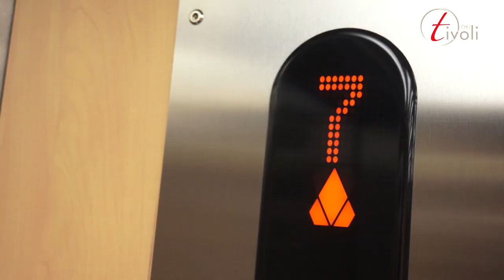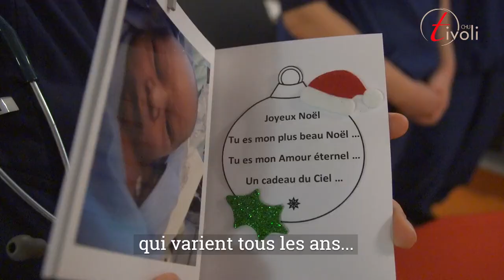Noël au CHU Tivoli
Centre Hospitalier Universitaire de Tivoli,
Avenue Max Buset, 34
7100 La Louvière
N° central : 064/27.61.11